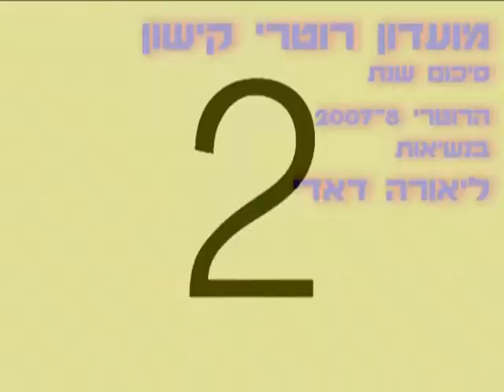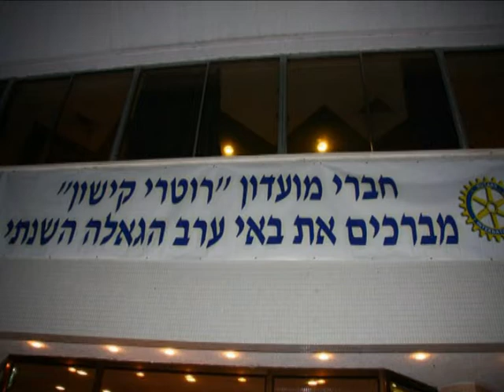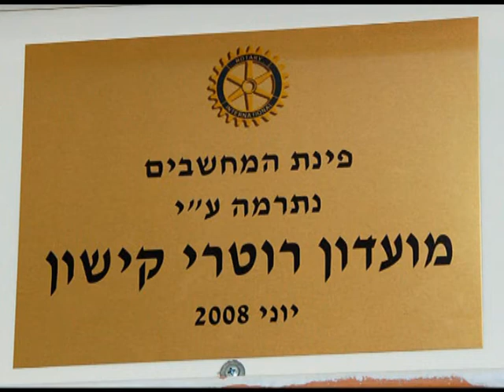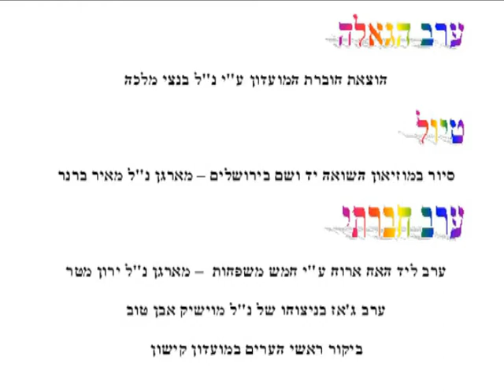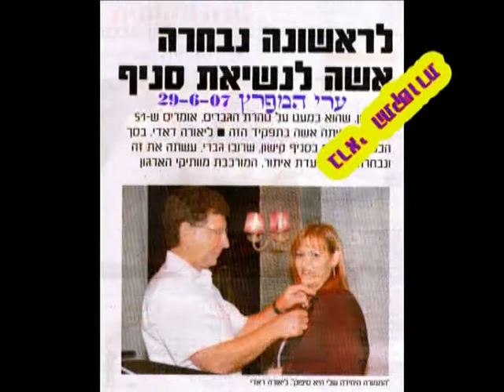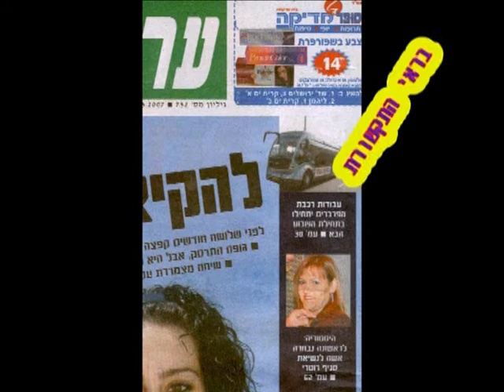rotaryo8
rotary kishon raport 2007-8